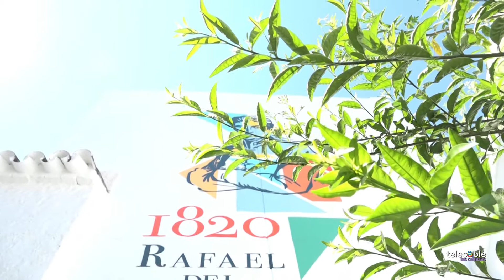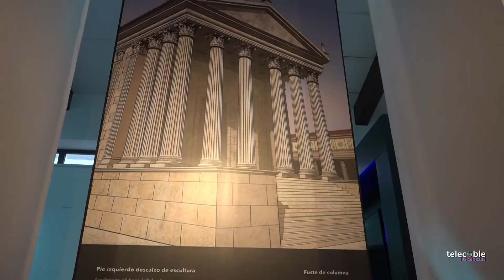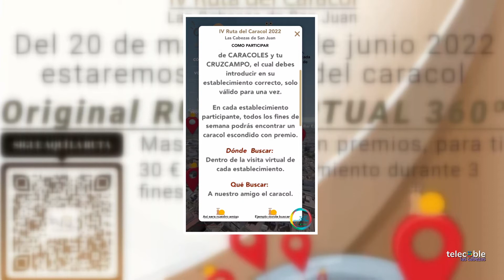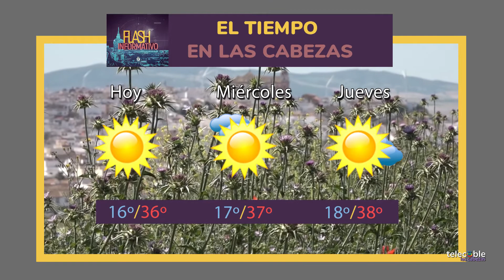FLASH INFORMATIVO (17.05.2022)